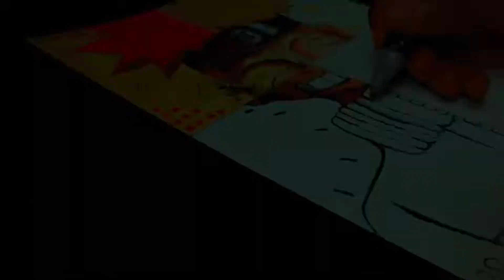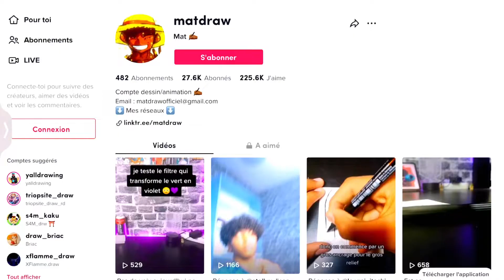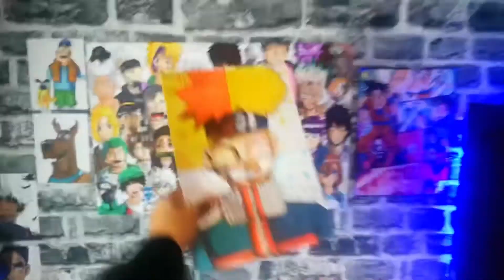Je dessine dans 4 STYLES DIFFÉRENTS ( et j’aime trop !! )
Hey, j'espère que t'a quiffé la vidéo et j'espère que les concepts que je fais te plaisent !

Mon matos :
Feutres à alcool :
- Hohuhu
- Copic
- Promarker
- Graph'it
Crayons de couleur :
- Prismacolor Premier

Tous les sons utiliser dans cette vidéo sont libre de droits .